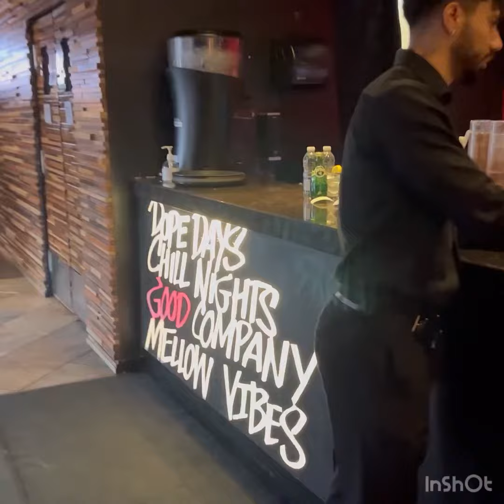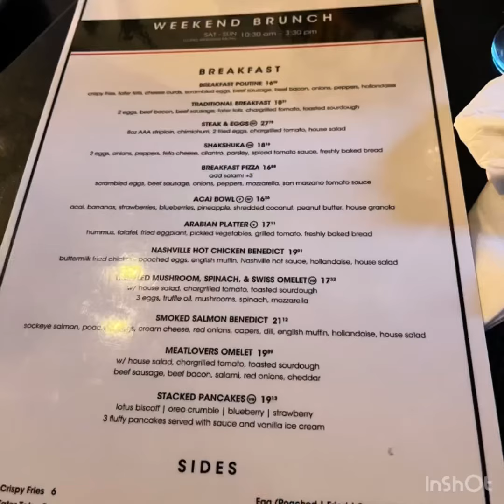Haze lounge Mississauga, Canada